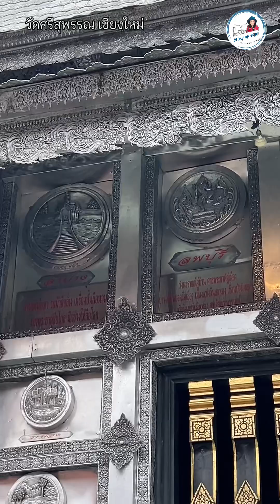อุโบสถเงินหลังแรกของโลก | วัดศรีสุพรรณ เชียงใหม่|Story of Guide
อีกหนึ่งวัดสวยของของเชียงใหม่ที่ต้องมา ซึ่งสร้างจากแรงพลังศรัทธาของชาวบ้าน ตัวอุโบสถสร้างด้วยโลหะเงินและดีบุก ทั้งภายในและภายนอก เป็นอุโบสถทรงล้านนาที่มีความละเอียดงดงามของลวดลาย ภายในประดิษฐานองค์พระประธาน "พระพุทธปาฏิหาริย์ (พระเจ้าเจ็ดตื้อ)"
อุโบสถเงินแห่งนี้ผู้หญิงห้ามเข้า ตามความเชื่อของล้านนา แต่ผู้หญิงสามารถเดินชมความงามของพระอุโบสถเงิน หรือถ่ายรูปด้านนอกได้ ที่วัดนี้ยังมีองค์ท้าวเวสสุวรรณเนื้อเงิน เปิดบารีมี-มหาเศรษฐี 2 องค์ ให้นักท่องเที่ยวมากราบสักการะ ตั้งอยู่หน้าโบสถ์ด้วยนะคะ เป็นอีกวัดที่มีความสวยงามมาก ใครไปเชียงใหม่ ไม่ควรพลาดไปชมความสวยงาม "อุโบสถเงินหลังแรกของโลก" กันได้นะคะ